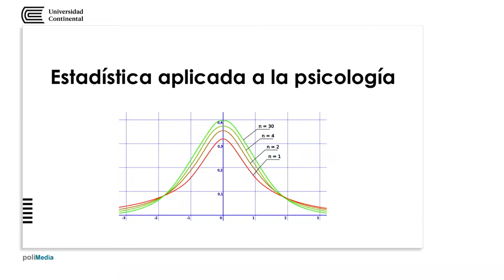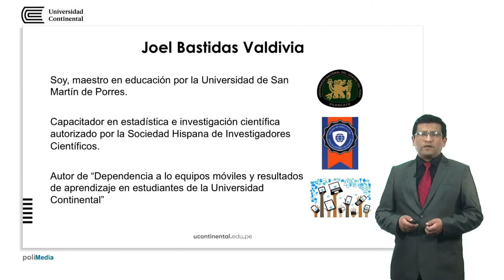Presentación de la asignatura: Estadística aplicada a la psicología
Joel bastidas Valdivia docente de la asignatura.